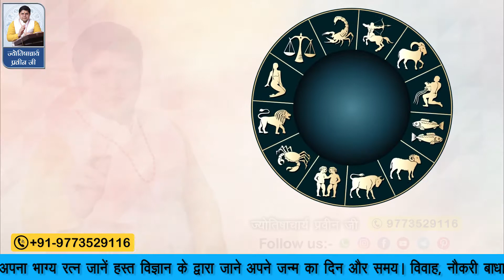AAJ KA RASHIFAL | 19 October आज का राशिफल | Astrologer Praveen ji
ज्योतिष आचार्य प्रवीन जी से जानिए आज क्या कह रहे हैं आपके सितारे, दैनिक राशिफल पंचाग और शुभ मुहुर्त, जन्मांक और नाम के अनुसार जानिए कैसा रहेगा आज का दिन। चुनें अपनी राशि औऱ जानिए भविष्यफल।

AAJ KA RASHIFAL19 October आज का राशिफल | Daily Horoscope 2022 | मेष से मीन | Acharyaparveenji

Do you know  Best Astrologer in Delhi NCR ? Astrologer Parveen Bharti is one of the Top Famous Astrologer in Delhi NCR. He has vast experience in astrology science and that’s why he gives you the best remedy for your life. He is also known as the Love Problem Solution Astrologer in Delhi.

Today Rashifal
Today Horoscope
Aaj Ka Rashifal
Bhavishyvani